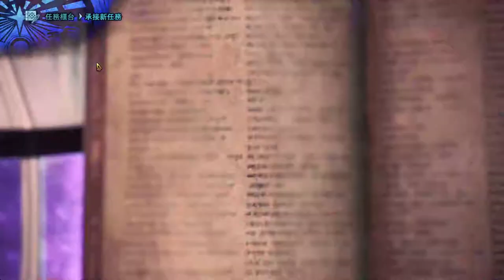【繁星】MHWI 魔物獵人冰原 晚上 2020 2 6 【8】